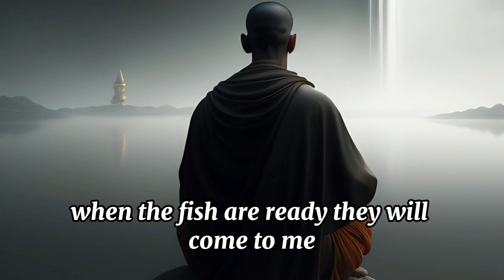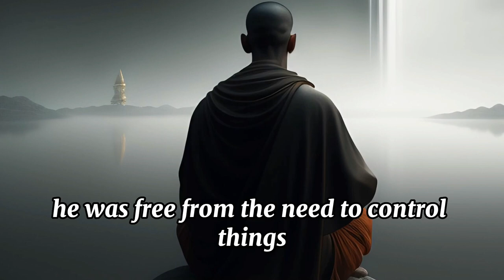The Monk and the River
A young monk learns the importance of letting go and being present from an old man fishing in a river.